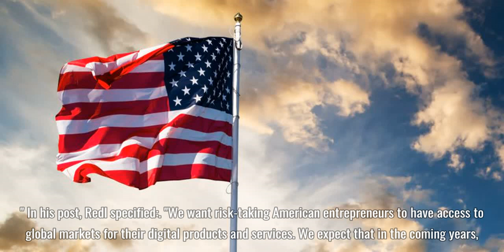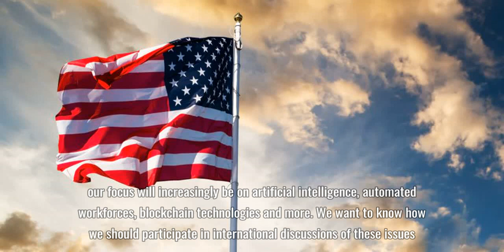US Telecom Agency Seeks Blockchain Policy Suggestions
The National Telecommunications and Information Administration (NTIA), a wing of the U.S. Department of Commerce, wants to help American entrepreneurs use blockchain technologies.
The agency announced a notice of inquiry on Tuesday, asking respondents to recommend ideas for new policies surrounding a host of areas, including emerging technologies, cybersecurity and privacy, internet governance and information free-flow. NTIA administrator David Redl wrote that "all interested stakeholders" to provide input, which will then "inform NTIA's international internet policy priorities going forward."
According to the notice, the priorities will help the agency "encourage growth and innovation for the internet and internet-enabled economy." In his post, Redl specified: